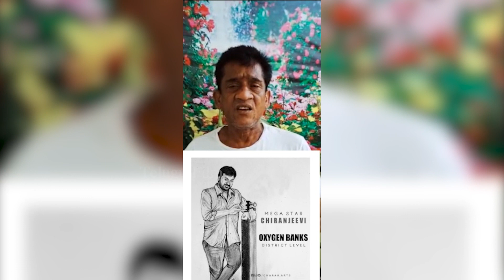Jabardasth Comedian Raising Raju Great Words About chiranjeevi | TFPC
tfpc tollywoodnews entertainment Jabardasth Comedian Raising Raju Great Words About chiranjeevi | TFPC